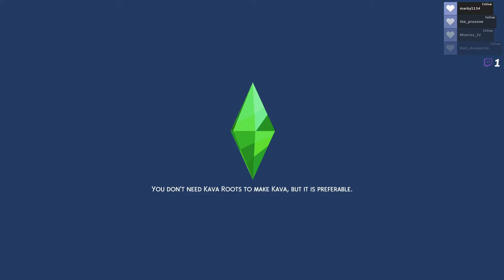🤰🏼Pregnant!🤰🏼 // Not So Berry Challenge Part 21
In this video, my sims had a dance party, Scarlet got more votes secured, and I failed at using cheats to speed up Aurelia’s pregnancy. By the way, this series is inspired by Vixella's own version of it. So, I suggest you go and watch hers.
0:00 Disclaimer & Stream Starting Soon
0:14 Intro
1:53 Taking Care of Sims
12:27 Securing Votes
17:13 Taking Care of Sims
26:29 Outro
28:32 Thanks for Watching!